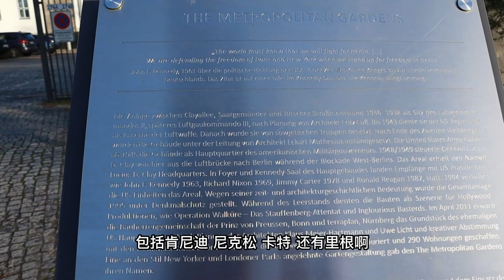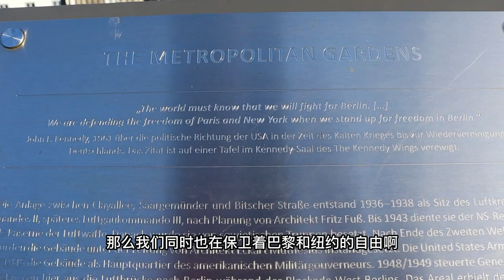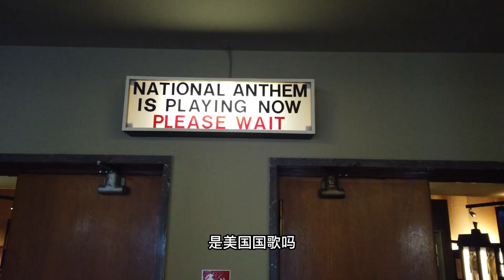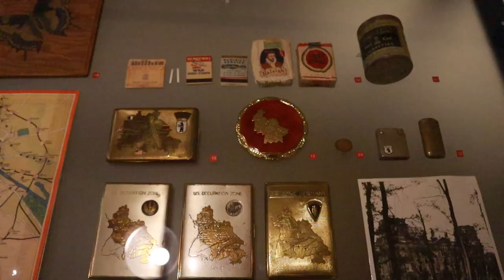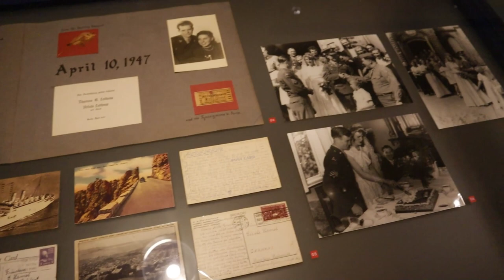在美国占领区拍vlog，差点被当间谍